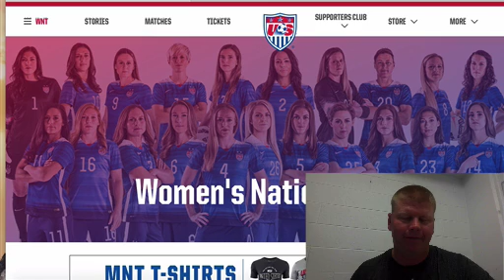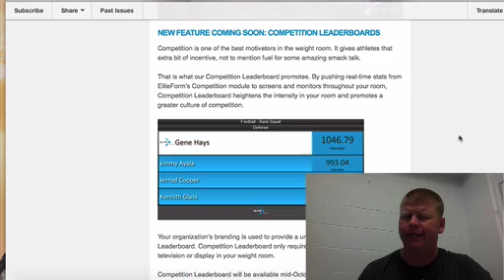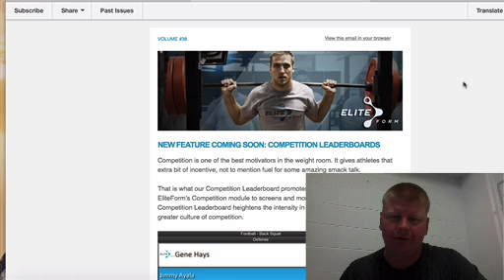IGCT Episode #124: Dawn Scott - "Keep The Athlete Central"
Pick up your copy of Coach McKeefery's #1 Amazon International Bestseller "CEO Strength Coach"

Dawn Scott first worked with the U.S. Women’s National Team in January of 2010 and joined Pia Sundhage’s staff full-time the following February, working with the USA in both the 2011 FIFA Women’s World Cup and the 2012 Olympics.

Scott came to U.S. Soccer from the English Football Association, where she worked since 2001 as an Exercise Scientist, primarily with the England Women’s National Soccer Teams. Her responsibilities with the U.S. women will include the delivery, coordination and monitoring of the team’s strength and conditioning as well as the nutritional and exercise science strategies for the squad. Scott will also be working to coordinate with the NWSL clubs to monitor the fitness of the National Team players, as well as collaborating with the USA’s Youth Girls and Women’s National Teams’ physiologist.

Scott has been a key lecturer on a variety of FA courses including The FA Fitness Trainers Award, UEFA A Licence, International Licence, Youth Coaches, Pro Licence, Diploma courses, as well as having run courses on behalf of CONCACAF in Trinidad and Tobago. She has also delivered some of the physical elements of the USSF coaching licenses, as well as a workshop for the ECNL.

Scott worked with the Great Britain women’s soccer team at the World University Games in Bangkok in 2007 then joined the England senior women for their FIFA 2007 World Cup Finals campaign, where they reached the quarterfinals. Scott was also in New Zealand in 2008 with the England team competing in the inaugural FIFA U-17 Women’s World Cup, where they reached the semifinals. She has worked with England women’s teams in two Under-19 European Championship tournaments and one U-19 Women’s World Cup (2002 in Canada) as well as two European Women’s Championships with the senior side.

Scott also provided Exercise Science support to the GB women’s soccer team during the 2009 World University games in Belgrade where the team won a bronze medal and also was on the staff of the England Women’s National Team that advanced to the final of the 2009 European Women’s Championships held in Finland.

Scott has worked several major events with men’s soccer teams, providing support for the World Futsal Championships in Malaysia and the Men’s British University Games in Scotland, both in 2008.

In 1996, Scott earned her Bachelor’s of Science in Sport and Exercise Science from Manchester Metropolitan University. She went on to earn a Master’s in Sports Nutrition from the University of Aberdeen in Scotland in 1997. From 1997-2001, Scott served as a part-time lecturer of sports science at Worcester University.

She has published numerous research papers, as well as co-authoring a book chapter, on sports science as it relates to elite female athletes, especially soccer players. She is currently studying for her Ph.D. from the University of Western Sydney, investigating the physical demands and training loads of elite female soccer players.

In This Episode We Discuss:

Her journey into the Strength and Conditioning field.
Positive and negative trends she sees in S&C for Soccer.
What a typical training session looks like.
How she is able to communicate and develop great relationships with athletes from all over the country.
How she works with Strength Coaches from the athletes Pro Teams.
How she has used technology in her program.
Best piece of coaching advice he has ever received.
Her favorite quote, Book/App/Website recommendation.